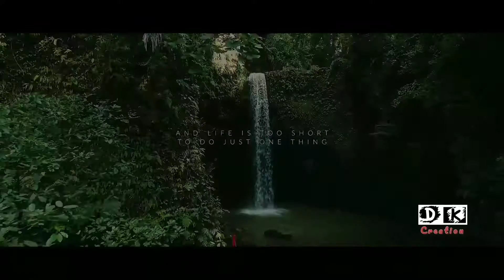janathagarage pranamam song